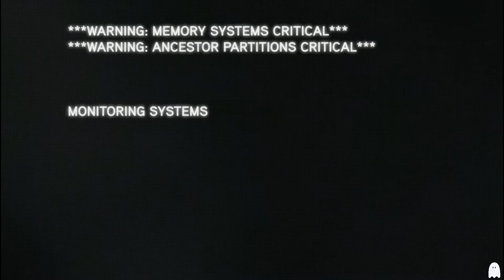Assassin's Creed Revelations, Desmond's Story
AssassinsCreedRevelations RD-15th, Nov 2011..!!

DesmondsStory!!Part 2.2

About the GAME: Assassin's Creed Revelations is the 4ourth!! part!! In the Assassins creed series!!! And it's also the 3hird!! & last part of the life of the Legend Ezio Auditore Da Firenze!!

The Game starts in the Amazing city of Constantinople (Istanbul)!! After fighting for Revenge & Justice, Ezio now seeks the truth and walks in the footstep of another Assassin, Altaïr..!! Ezio's father wrote a letter about a hidden library containing invaluable wisdom, under the Masyaf Castle..!! Ezio's search took him to Masyaf, but when he arrived, he saw something he never expected!! yeah!!"Templars' & he also found out that the door of the library is sealed, and none can enter without the five keys that were hidden in Constantinople, and the Templars were also looking for those keys, so its a race against Templars.

On the other hand, the modern-day assassin Desmond miles gets stuck inside the animus machine & if he doesn't do things right he might end up dead!! He gets help from someone he never expected to meet "GUARDIANANGEL!!

The Game is filled with beautiful hardcore violence, amazing parkour!! beautiful landscape, some of the most breathing moments and more!!